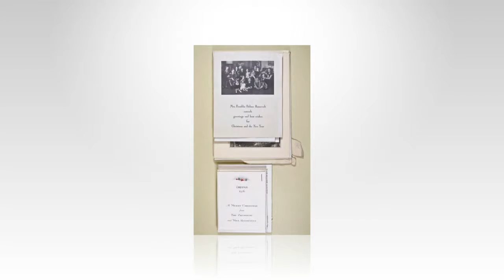Why Barron Trump didn’t need to be on the White House Christmas card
Twitter was this week when a photo of the 2017 White House Christmas card popped up on social media, and people noticed that a certain first son